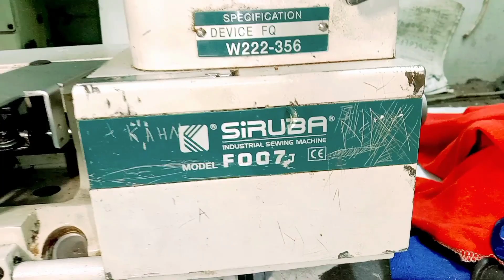Flatlock machine ka needle or lopper ki timing or needle guide ki setting karny ka tarika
how to solve flatlock machine needle and lopper timing
how to solve flatlock machine needle guide problem
bed cylinder flatlock machine
bed cylinder machine ka needle guide timing
siruba flatlock machine